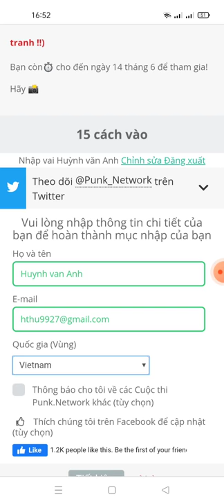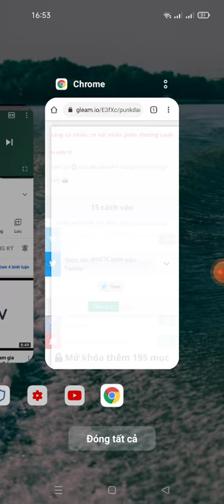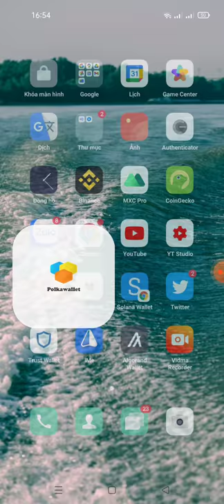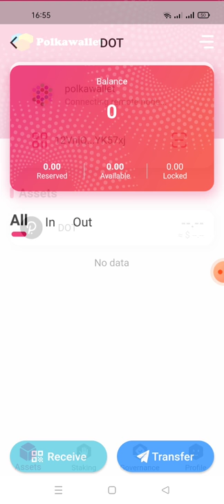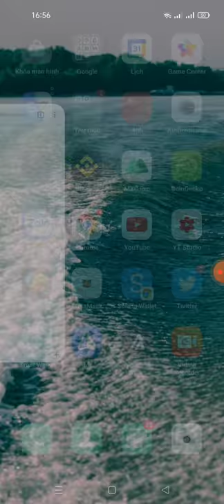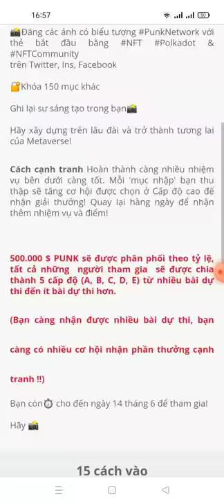Aidrop: ăn chia 500.000$ PUNK (mạng polkadot,)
Link  even

Link video hướng dẫn tạo dẫn tạo ví polkadot